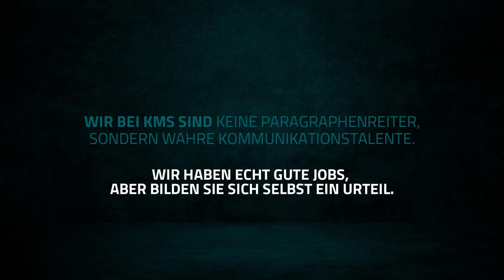Kanzlei-Recruiting | Warum KMS als Arbeitgeber? Echt gute Jobs, bilden Sie sich selbst ein Urteil.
Bei der KMS Krauß | Partnerschaft mbB kommen Menschen zusammen, die gemeinsam Großes schaffen. Das Team aus Rechtsanwälten, Steuerberatern und Wirtschaftsprüfern besteht aus rund 30 Köpfen, die sich auf die beiden Standorte Zwickau und Chemnitz aufteilen, und betreut überwiegend mittelständische Unternehmen.